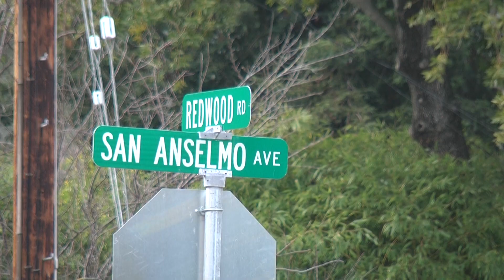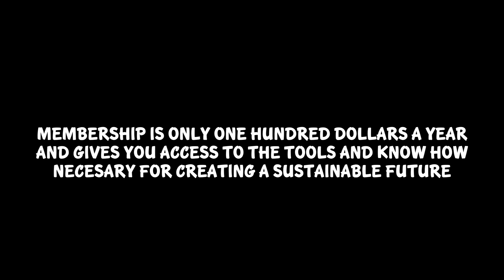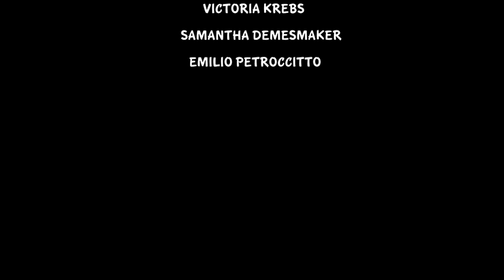The Bicycle Works Promo